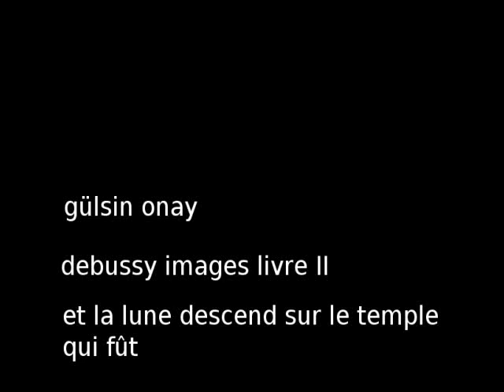Debussy "Et la lune descend..." - Gülsin Onay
Gülsin Onay plays Debussy's "Et la lune descend sur le temple qui fût", no.2 of Images book 2
Bilkent Concert Hall, Ankara 8 January 2008